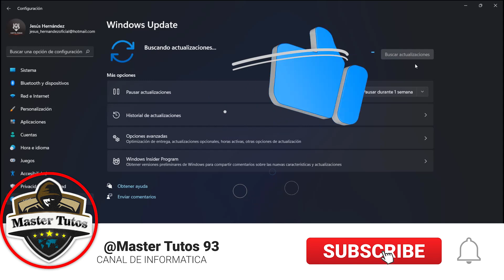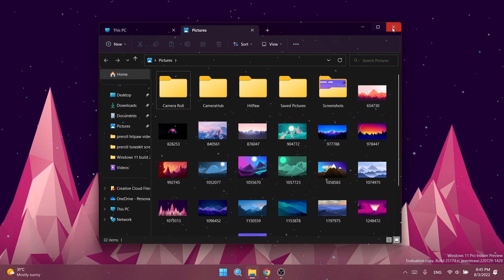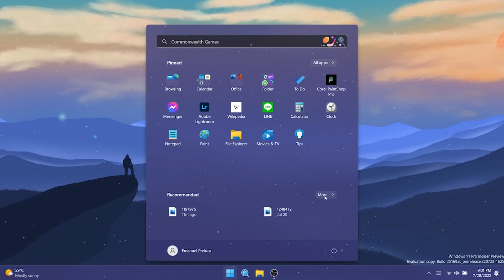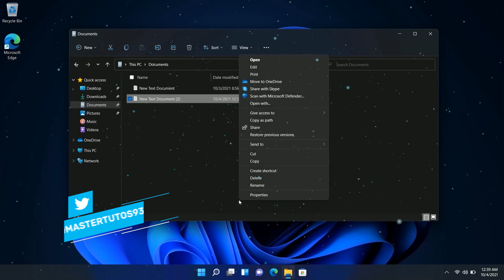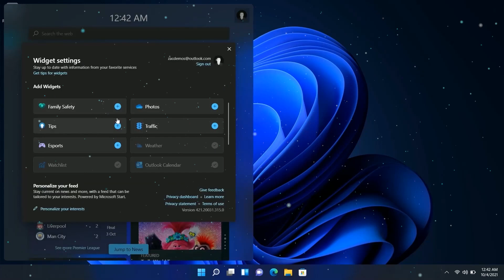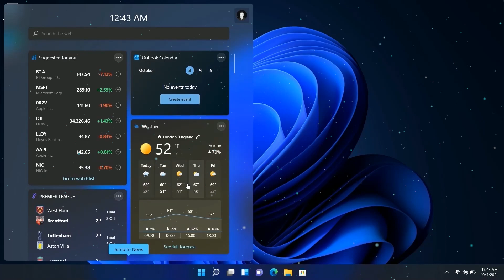NUEVO🔥 Windows 11 BUILD 25174 / Nuevo WIDGET de GAME PASS y Más CORRECCIONES!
✨Windows 11 Build 25174 se ha liberado y con ello debes de conocer todas las novedades tras la llegada de esta compilación al canal de desarrollo.